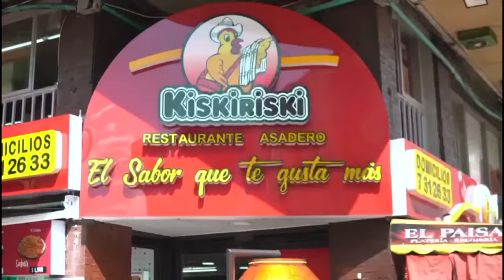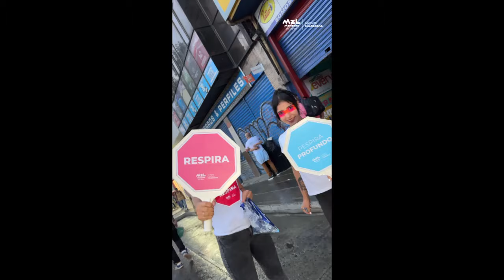EL PEREIRA EMPATÓ Y EL ONCE ANTE DIM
En esta emisión de DEPORTEANDO NOTICIAS
1- Hernán Dario Herrera y la posibilidad del Once Caldas de clasificarse ante el DIM
2- Michael Barrios y su regreso a la titular del Once Caldas luego de pagar la fecha de suspensión.
3- James Aguirre y la probable formación del Once Caldas para verse con el Medellín en Palogrande.
4- Las conclusiones de Luis Fernando Suárez luego del empate del Deportivo Pereira ante Águilas Doradas en Sincelejo.